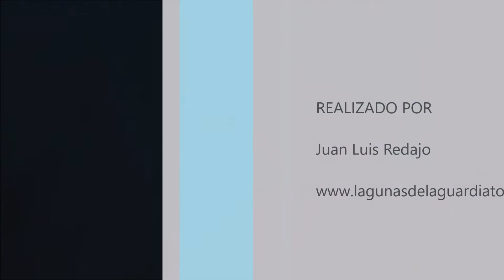Ánades azulones posados en el hielo y en vuelo. Lagunas de La Guardia (Toledo) 6-1-2019